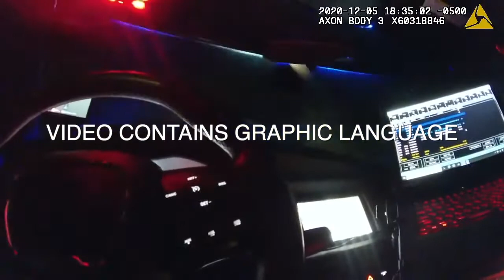Windsor, VA Dec. 5, 2020 traffic stop- Body Camera 3